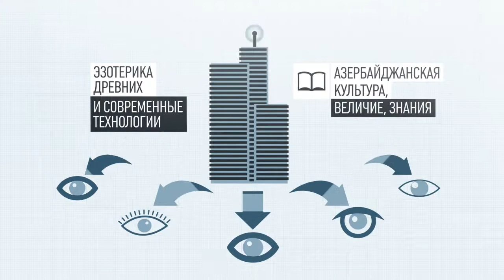Орденская Структура Азербайджана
Сетевые экономические структуры - это наднациональные групповые образования особого назначения, направленные на упорядочение денежных потоков от институционализированных бизнес-систем с ежегодным оборотом не менее миллиарда долларов.

По сути это образования строго иерархичны, подчинены некоторым артифишиальным системам, которые образуются вследствие их полноценного функционирования, а также в некотором смысле саморегулируются и подстраиваются под окружающие условия. Экономическая неоднородность данных структур связана в действительности с системными процессами и последующими причинами, проистекающими из работы сетевых экономических структур. В некотором смысле система самозамыкается на определенных уровнях функционирования.

Финансовая многогранность и широкие возможности матрикулирования делает организации такого типа доминирующими субъектами мирового рынка товаров и услуг, превращая чистую прибыль в точечную и широкополосную власть.

Сетевые экономические структуры отличаются своей закрытостью и самодостаточностью. Они практически закрыты простым гражданам, к процессам производства и к информации о функциональных принципах организаций доступ имеют лишь азы, имеющие связь через правительства стран или картели.

В человеческих хрониках, в последнее время  большое место уделяется повиновению и лизоблюдству. В основном это касается восточных стран, где процесс декультурализации обществ достиг своего апогея в силу некоторых очень компрометирующий обстоятельств.

Общества разрушаются, нужные для развития устои меняются на более управляемые. Парадигмы и философии жизни народов грубо изменяются в процессе формирования новых устоев и управленческих институтов.